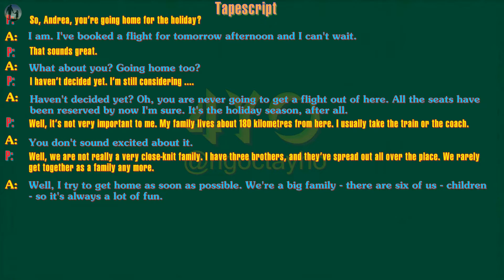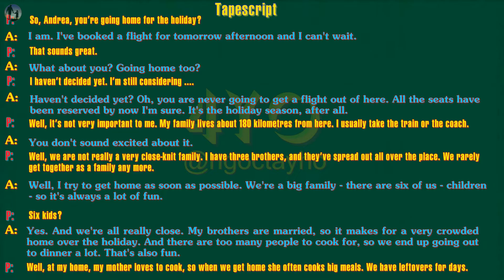English Level 12 Lesson 1 Part 2 - Home Life